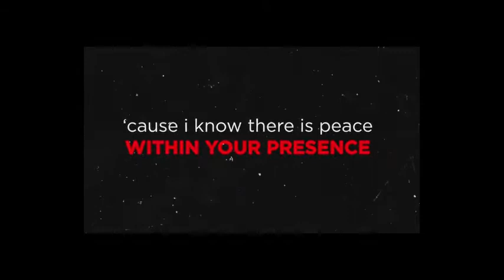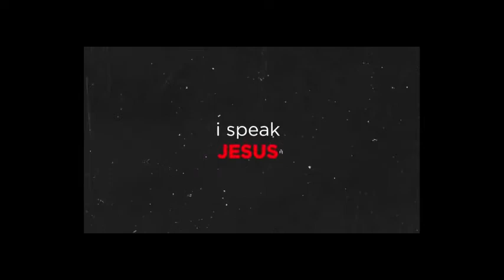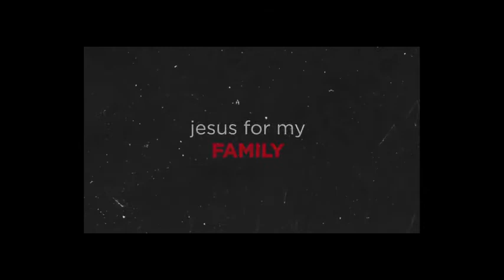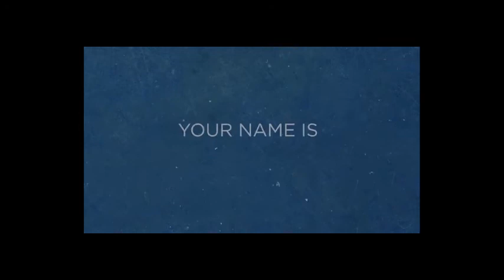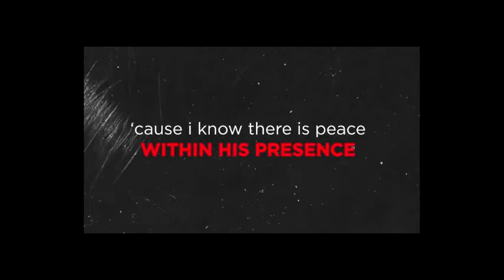Bestem / Bemagtig / Beinvloed - Faan van Wyk - 7 Maart 2021